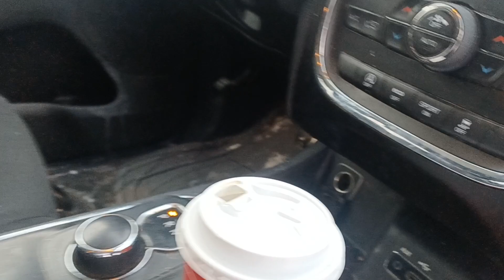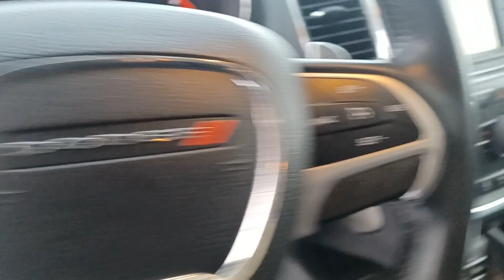Taylor.... Black 2017 Dodge Durango